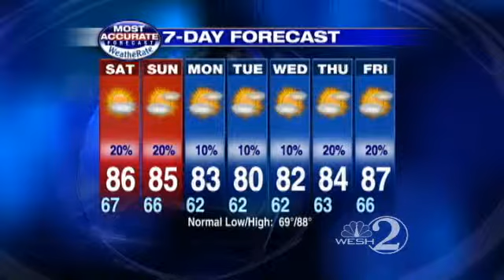Comfortable Weekend Ahead, Few Showers